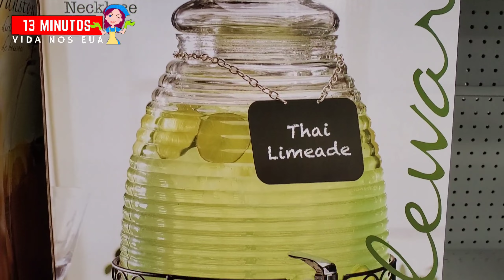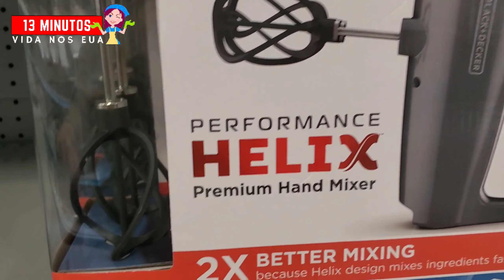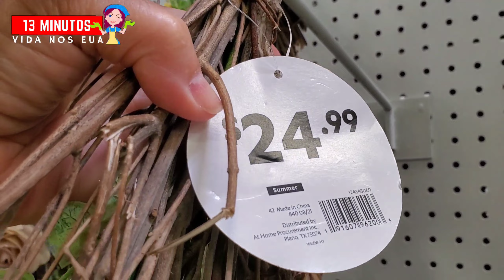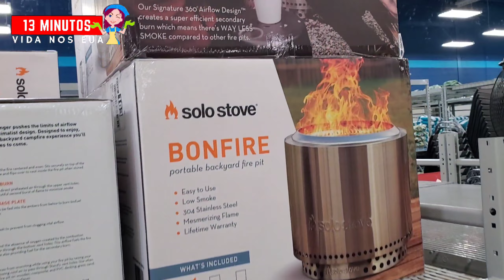LOJA PRA TUDO DE CASA-PASSEANDO NOS EUA.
GENTEEE,VAMOS SAIR UM POUQUINHO DA COZINHA?VAMOS PASSEAR HOJE!!